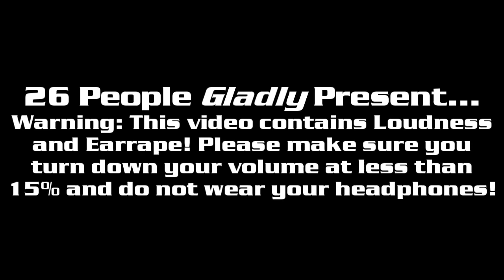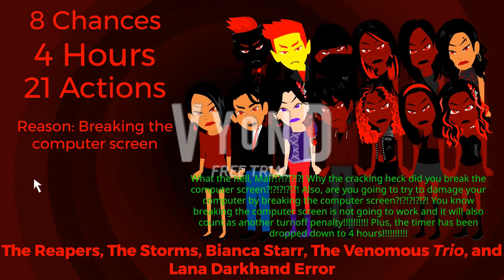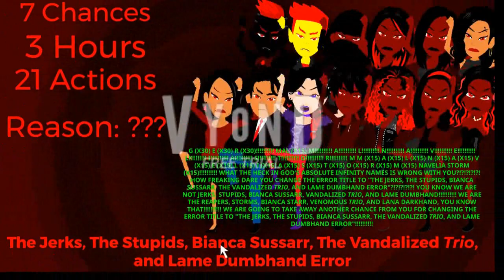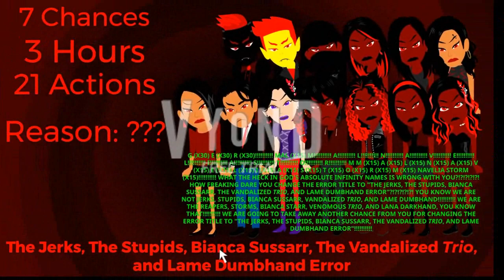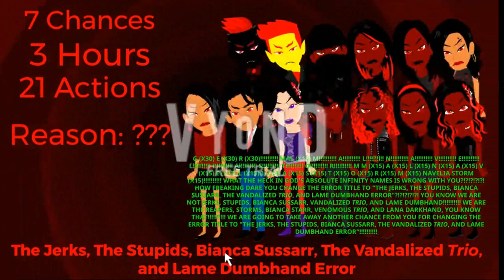TPSRKS Episode 29: Mal Gets The Reapers, Storms, Bianca Starr, and Venomous Trio Error [Part 8]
Part 8 is finally done! Part 9 (A.K.A Final Part) won't be in a rush. It will premiere on the 24th of September, 2022, and 10:00 A.M.

Please read the description and my 5 notes before commenting and give or send me some speeches unless I make my own speeches.

Note 1: What can I make The Reapers Team and Mal get to say at 0th Chance and The Reaper Quiz?

Note 2: This is what you need to know at Part 9.

Note 3: Please insert any reaper questions for The Reapers Quiz if you want. Mal should get 10/30 questions correct. If she doesn't, then The Reapers will slaughter her after they give the computer a fatal error.

Note 4: Don't forget to add the bold, italic, and strikethrough text by preventing YouTube from deleting speeches.

Barney Error Users that we can help me to make Part 8:
@susancosgrove / @Dark Aeon (HD)
Reece Live

Credit to Death The Hate Master - Vyond and Beyond for The Reapers Avatars